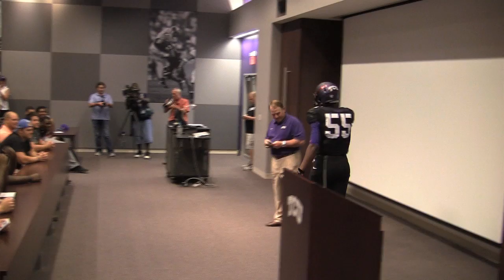TCU football players react to new 2013 uniform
Watch the TCU football team's reaction to their first peek at the newest Nike football uniform to be worn in the Horned Frogs' opening game against LSU at AT&T Stadium. Gary Patterson also discusses the development process of the uniforms and its key features.

Aug. 23, 2013 (Video: Travis L. Brown)